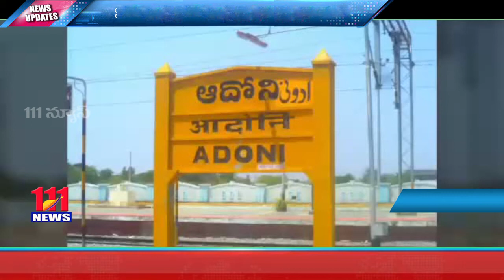ఆదోనిలో పోలీసు అమరవీరుల సంస్మరణ దినం సందర్భంగా అమరవీరులైన పోలీసులకు ఘన నివాళులు // 111News